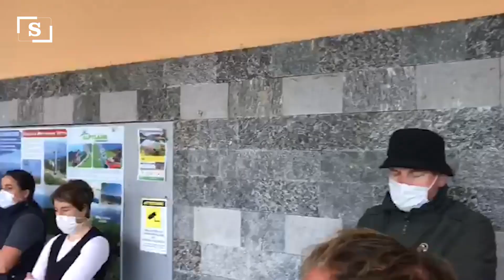14 minuti di silenzio, tutta Stresa si ferma per ricordare le vittime della funivia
Si ferma tutta Stresa per 14 minuti di silenzio, uno per ogni vittima. Suonano solo le campane dell'Isola dei Pescatori. Al bar L'Idrovolante i soccorritori che ieri hanno raggiunto per primi la cabina della funivia precipitata nel bosco guardano fissi verso il lago. Questa era la stazione di partenza della funivia, adesso tutto è stato messo sotto sequestro dalla magistratura. Servizio di Lodovico Poletto